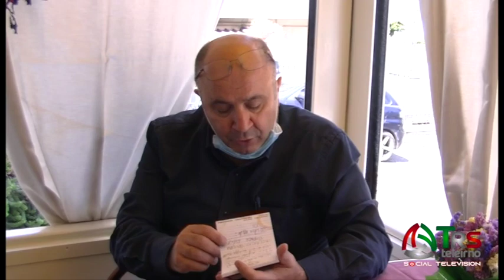AI NOSTRI MICROFONI : PASQUALE MAURI candidato a Sindaco di Angri